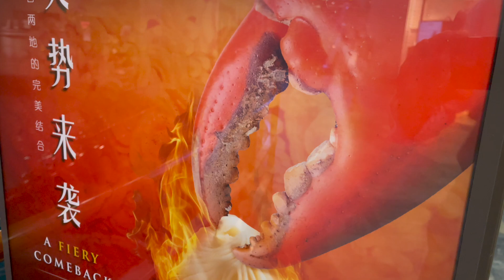Marina Bay Sand Venice Singapore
This is an absolutely awesome shopping-mall. It is huge and a top-notch luxurious heaven with all the world's best brands.

Needless to say it is also entertaining centre.